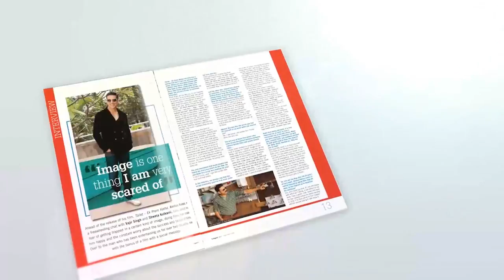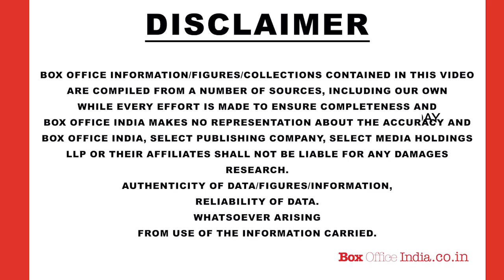Box Office Collection Of Jab Harry Met Sejal, Mubarakan, Lipstick under My Burkha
A search for Sejal's engagement ring makes Harry understand love and relationships better, while Sejal experiences newfound freedom, security and solace in Harry's company

Find out the box office collections of Jab Harry Met Sejal, Mubarakan, Lipstick under my burkha and many more.